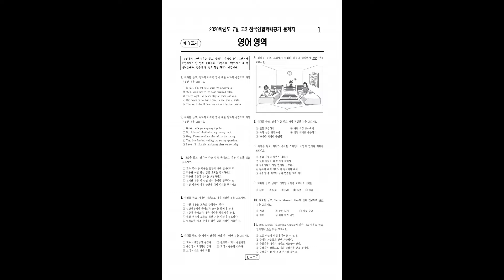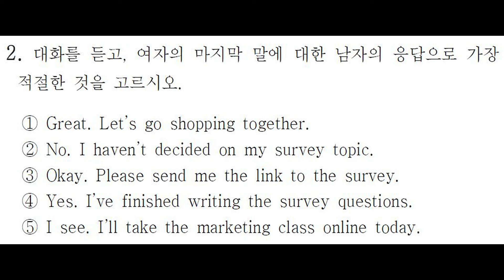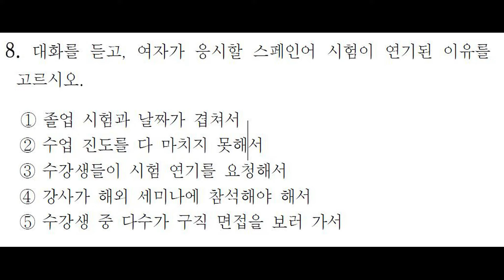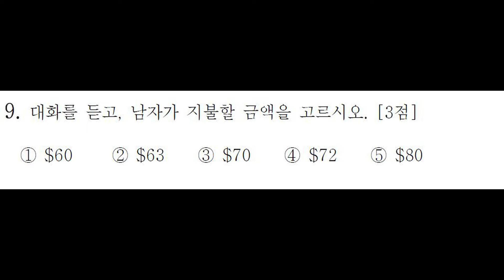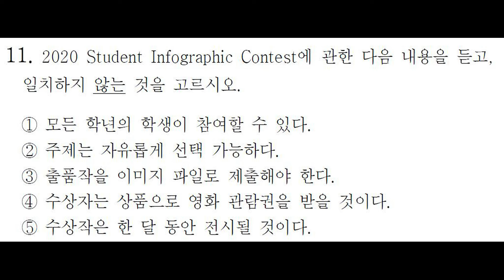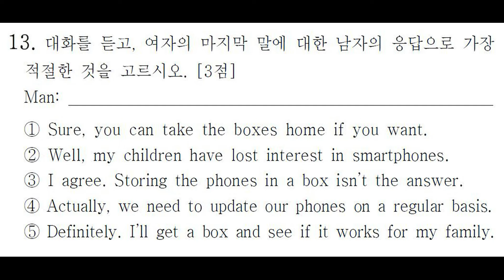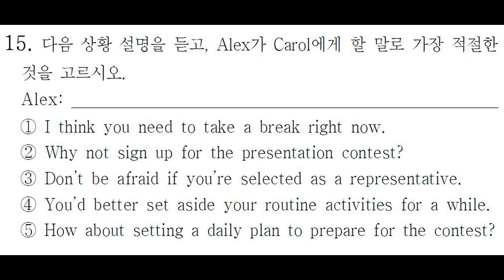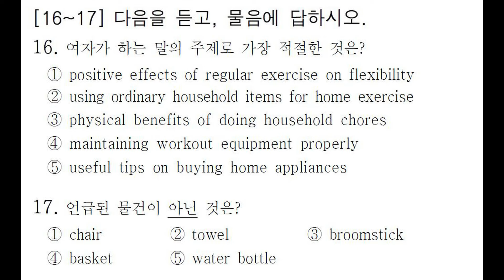2020년 7월 고3 모의고사 영어 듣기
2020년 7월 고3 모의고사 영어 듣기입니다.
고3 여러분 공부하시느라
고생이 많으십니다.
힘내세요